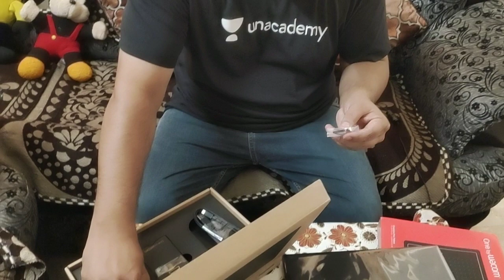UNACADEMY GIFT IN LOCKDOWN......